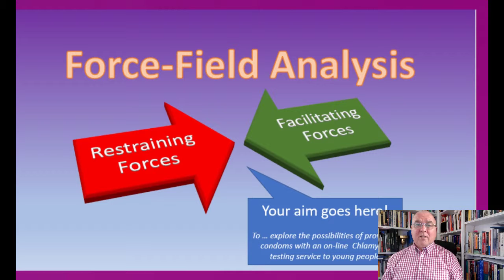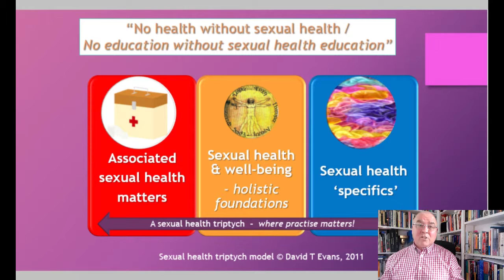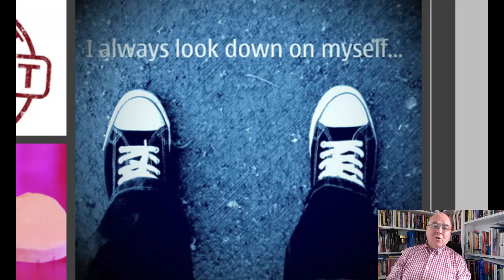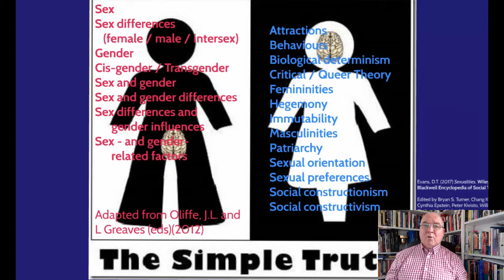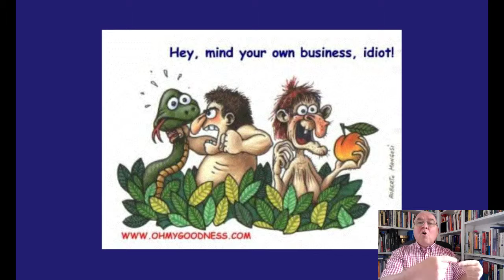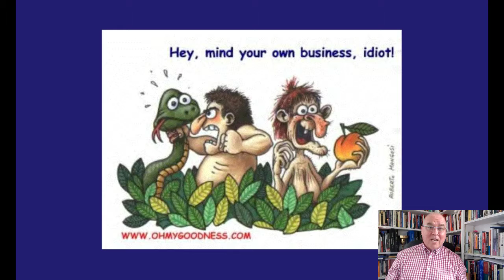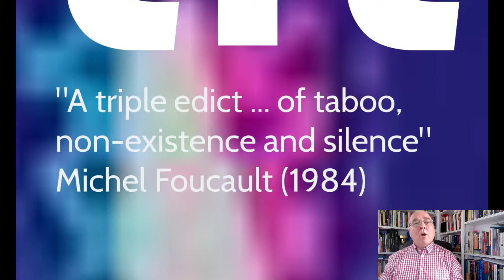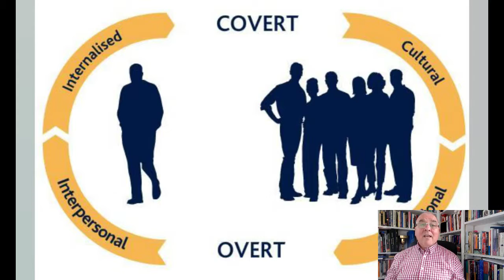Safeguarding Genders Identities and Sexualities - 3